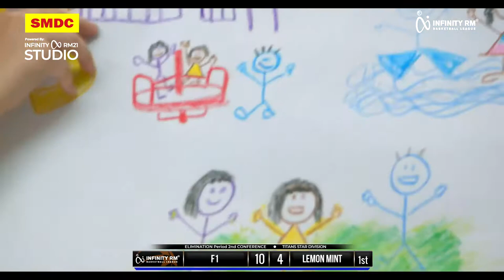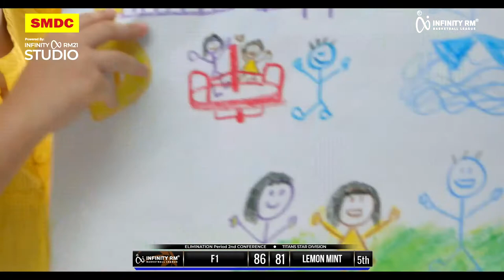F1 VS LEMON MINT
4th GAME
(live-streaming in Youtube Channel at Infinity RM21 League Channel, please CLICK link below)

12:50 PM

ELIMINATION PERIOD
TITANS STAR DIVISION 2nd CONFERENCE

DDCF Basketball    VS    D BOOT CAMP

CENIL JIMBY FoOtwear “YOUR INFINITE SHOE PARTNER”

DREAM...BELIEVE...ACHIEVE...NEVERSTOP...BALLISLIFE...

I don’t own the music. Music is for background and Entertainment Purposes Only.